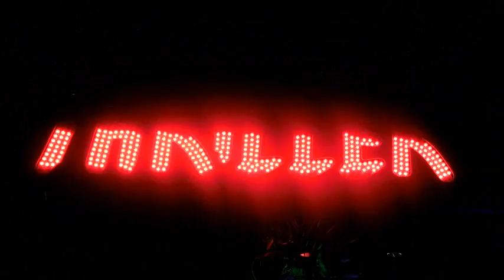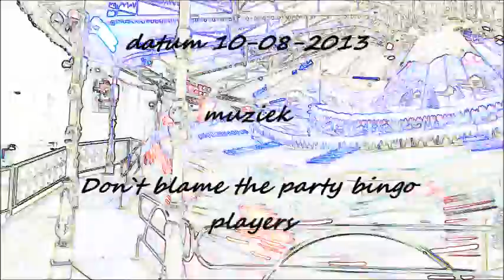Kermis Hoorn Zaterdag avond 2013 FulHD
Kermis hoorn

Bedankt voor het kijken Kermishoorn druk op het groene duimpje ! !